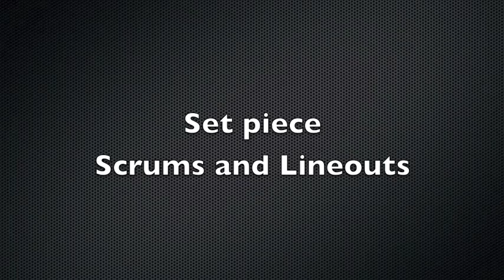Todd Gleave Rugby CV